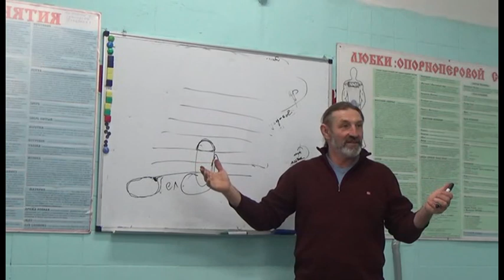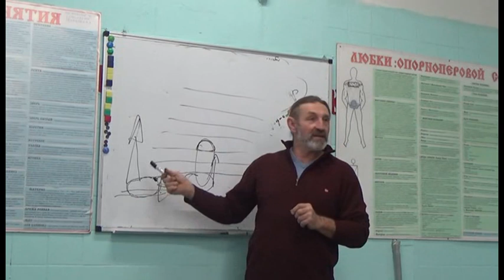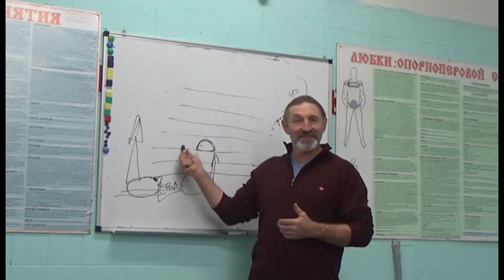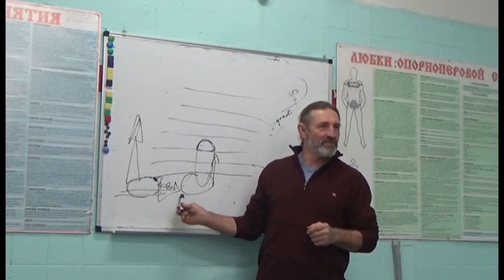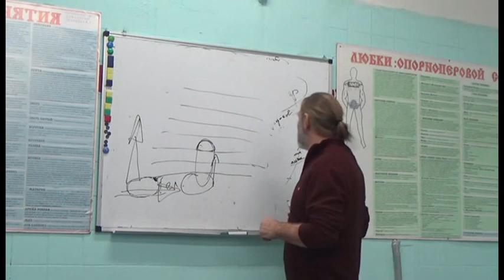Александр Руденко. Лекция Устройство Сознания. часть 6 Казачий Спас. Харьков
Лекция состоявшаяся 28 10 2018г.  Еще много интересного видео и информации по Казачьему Спасу и Русскому рукопашному бою на нашем сайте Казачий спас . Харьков